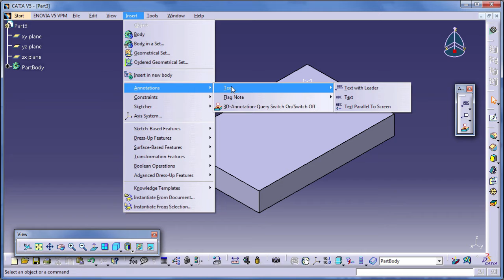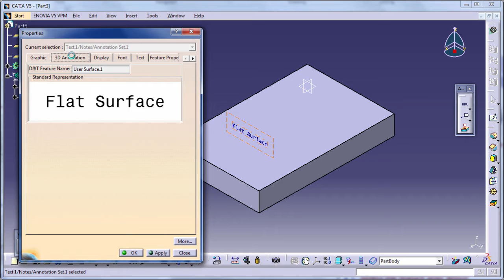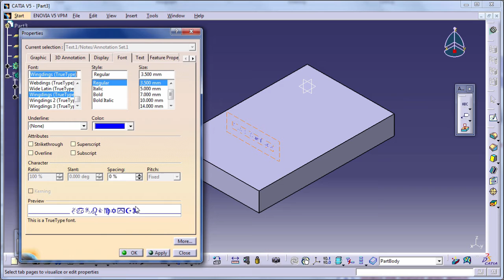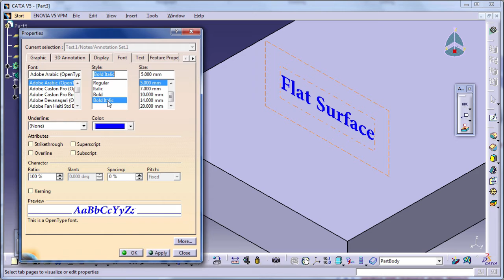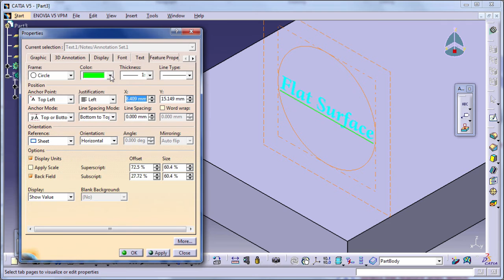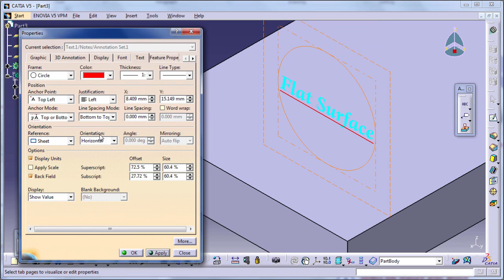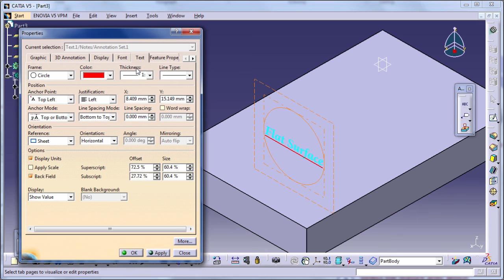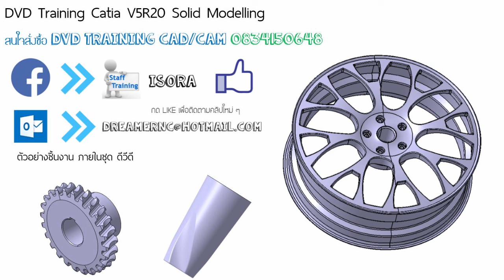DVD Training Catia V5R20 การใช้งานคำสั่ง Text